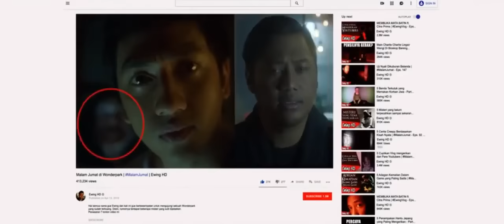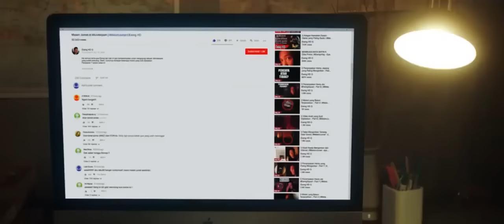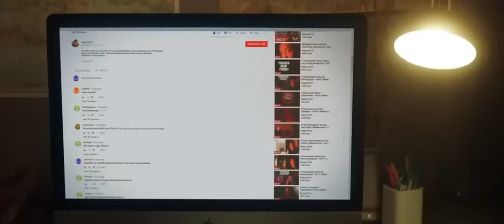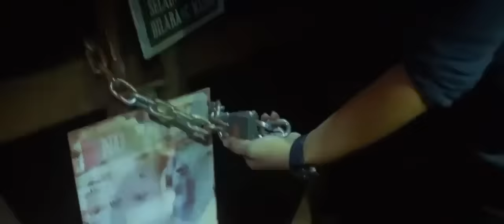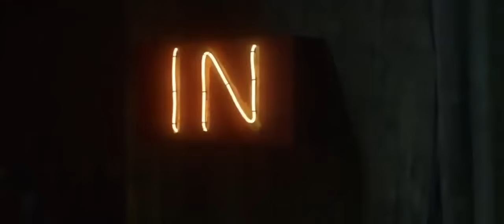Petaka Wahana Taman Hiburan horror movie full 2024